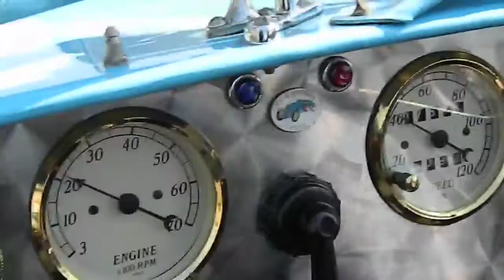16- Bugatti Ramble to Windsor & London (HD)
Driving the Bugatti past the historic castles at Windsor and through the busy streets of London. Passing Motorways along the way, Racing through tunnels, and visiting friends.